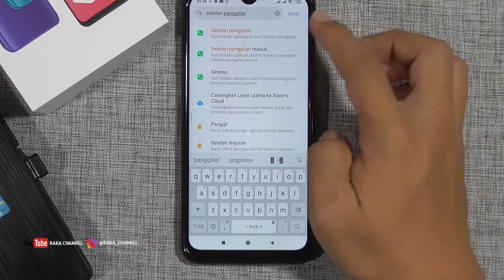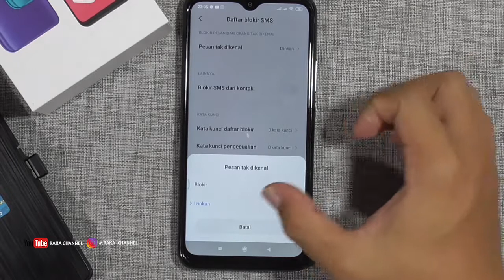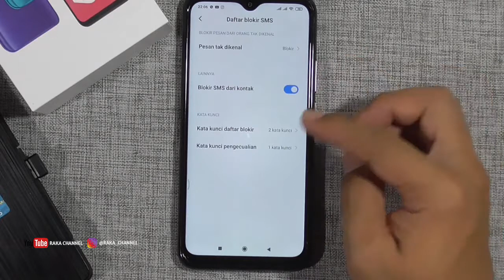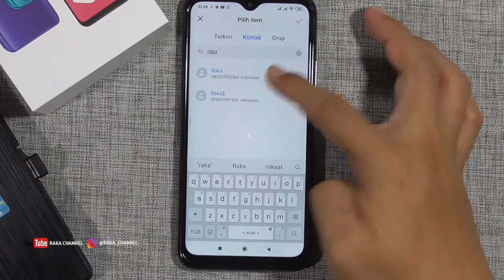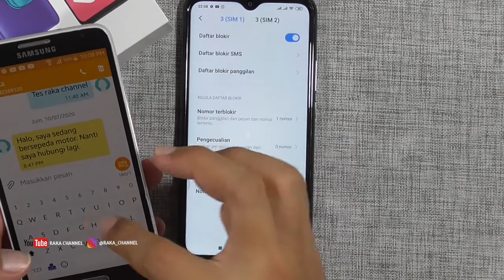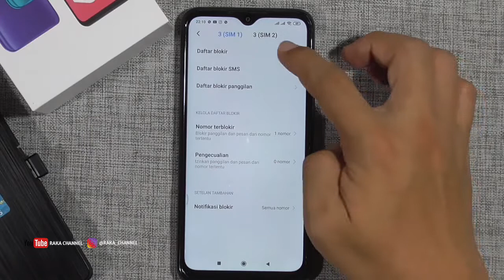Cara Blokir SMS Iklan Operator di HP Xiaomi Redmi 9 MIUI 11 Android 10 Terbaru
Anda pernah tidak membayangkan mau memblokir sms dari operator yang ngeselin ??? kadang bisa sampai ratusan belum terbaca !! nah video ini akan menjelaskan cara blokir sms promosi / penipuan yang sangat mengganggu.